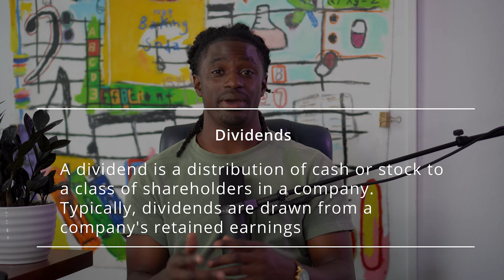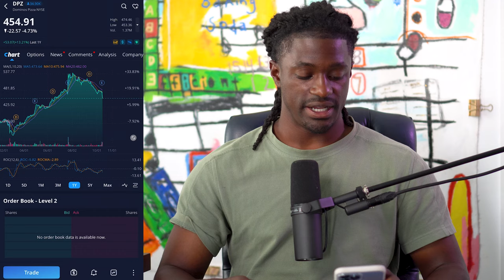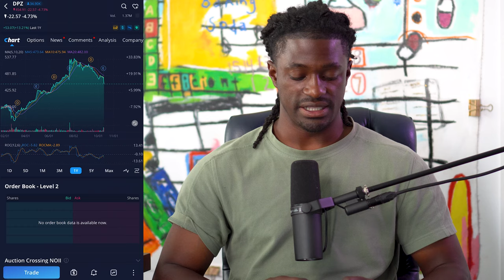How To Find Good Dividend Swing Trades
►💰 LIMITED TIME: Get 1 FREE $25 STOCK ON MOOMOO Sign up and deposit $100